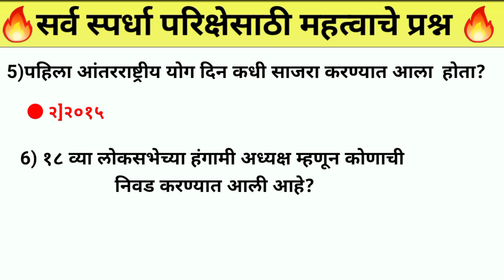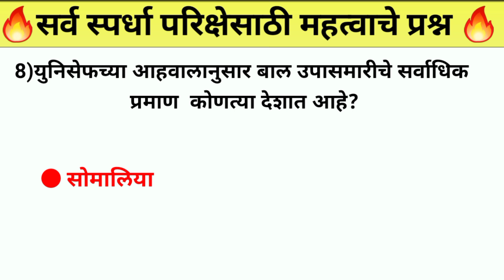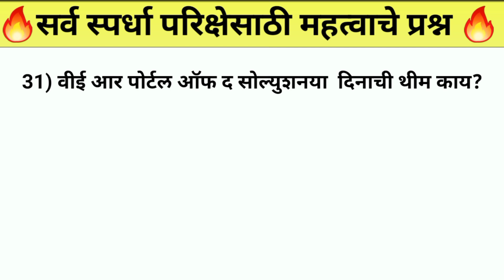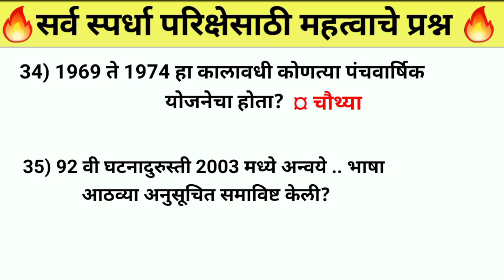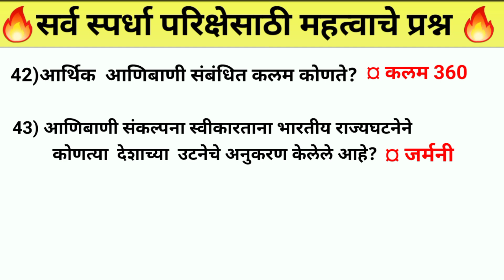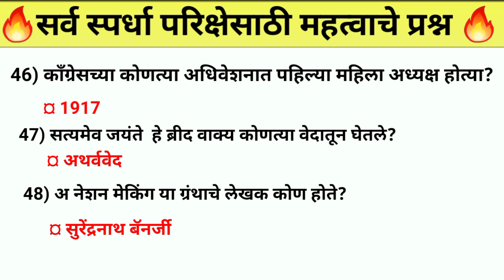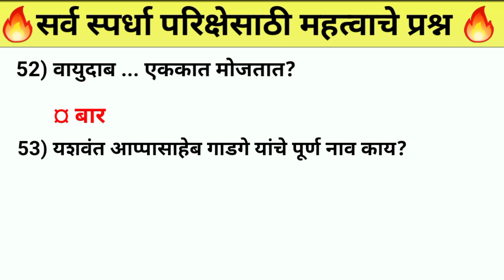Daily Current Affairs 2024 | सामान्य ज्ञान ठोकळा प्रश्न | Gk Important Questions| Chalu Ghadamodi